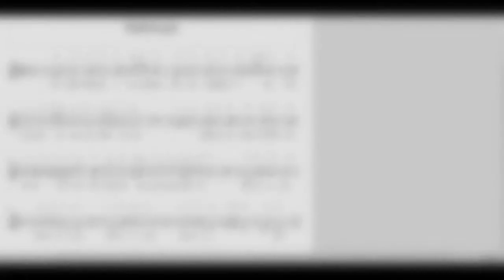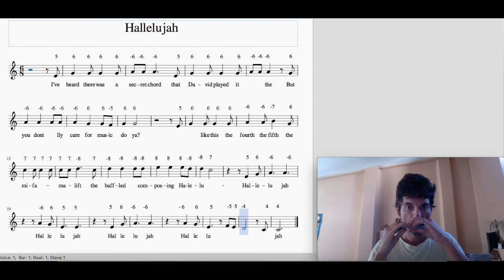How to Play " Hallelujah" on Diatonic Harmonica (C)